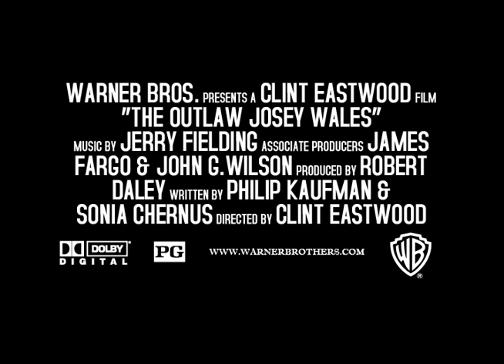The Outlaw Josey Wales 2011 Trailer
Trailer i made for my Audio Video Editing class